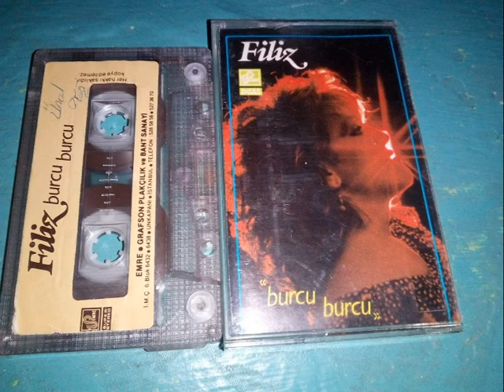Filiz - Hastayim Sana (Ensturmantel) - 1985